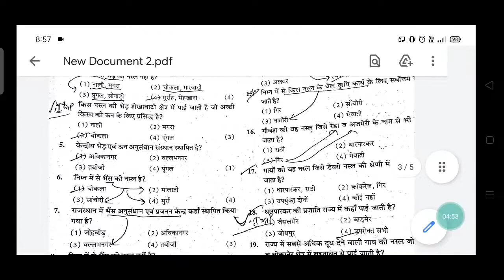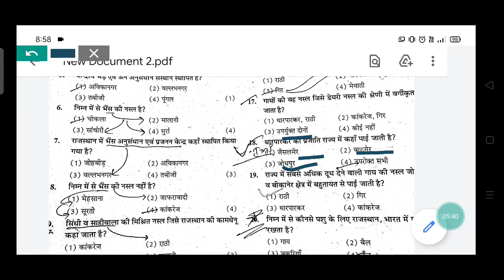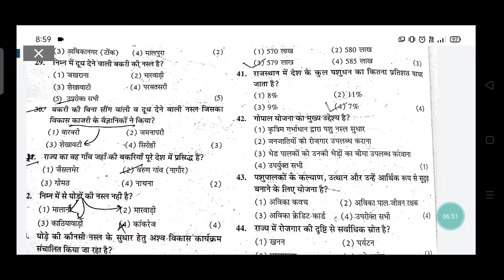rajasthan cooperative bank society act 2001 mcq questions|rajasthan cooperative society rules 2003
ns learning, exam par abki bar,

rajasthan cooperative society rules 2003 in hindi pdf download
rajasthan co-operative society rules 2003 in hindi pdf download
rajasthan co-operative housing society act
rajasthan cooperative housing society
rajasthan cooperative society rules 2003 in hindi

rajasthan cooperative bank questions

rajasthan cooperative bank questions and answers pdf
rajasthan cooperative bank question paper
rajasthan cooperative bank old question papers
rajasthan cooperative bank exam previous year question papers